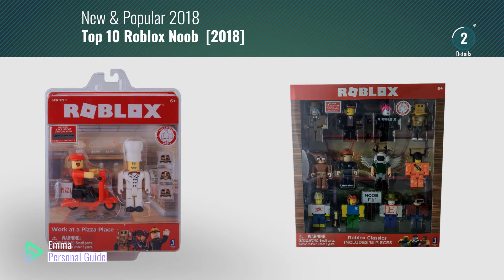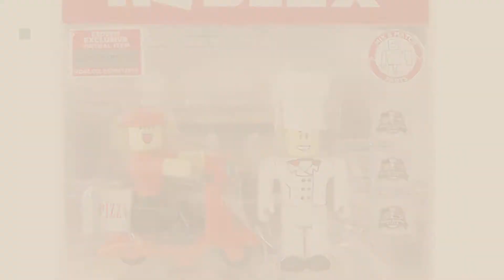Top 10 Roblox Noob [2018]: Roblox Series 1 Classics 12 figure pack -- includes: builderman, chicken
Black Friday / Cyber Monday Roblox Series 1 Classics 12 figure pack -- includes: builderman, chicken man, classic by ROBLOX

Black Friday / Cyber Monday ROBLOX Series 1 Classic Noob action Figure mystery box + Virtual Item Code 2.5" by ROBLOX

Black Friday / Cyber Monday Legends of Roblox 6 Figure Pack by Roblox

Black Friday / Cyber Monday Roblox Mystery Figure Series 1 (6 Pack) by ROBLOX

Black Friday / Cyber Monday Roblox "Work At A Pizza Place" Playset by Roblox

Black Friday / Cyber Monday Roblox Series 1 action Figure mystery box by ROBLOX

Black Friday / Cyber Monday ROBLOX - Champions of ROBLOX playset with exclusive virtual item by Roblox